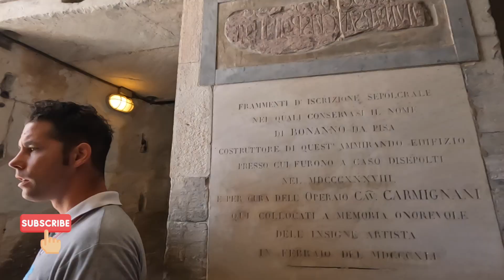LEANING TOWER OF PISA DAY TRIP | FLORENCE TO PISA TRAIN JOURNEY | THINGS TO DO IN PISA ITALY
I am super excited for this trip because this is my Anniversary trip. Yayeee! Italy has always been in my bucket list and here I go to celebrate my special day at one the special places. This will be a 10 day long trip where we will be covering Rome, Vatican City, Amalfi, Florence, and Pisa. In this video we will see the iconic Leaning tower of Pisa and explore the other two historical places along with strolling around the Pisa town. After the daily travel vlogs end, I will make a detailed video of Rome itinerary along with things to do and how budget for the trip

Vlog 300: Come, let's explore together...

Much love ❤️
Thank you for your support, love you guys!
Myshadowbeats